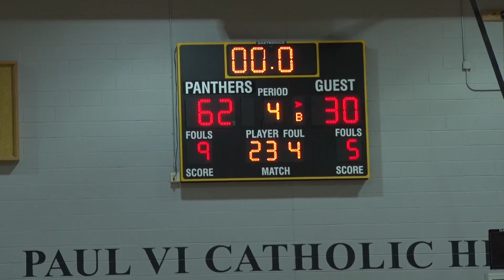Paul VI vs. Seton